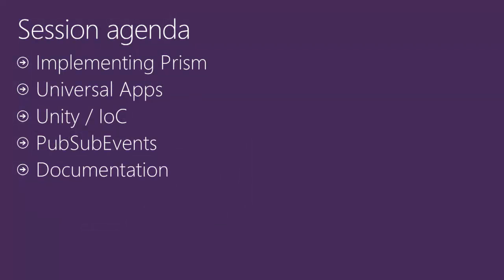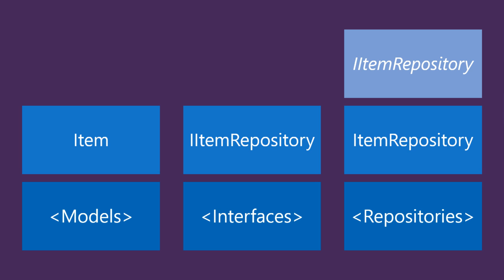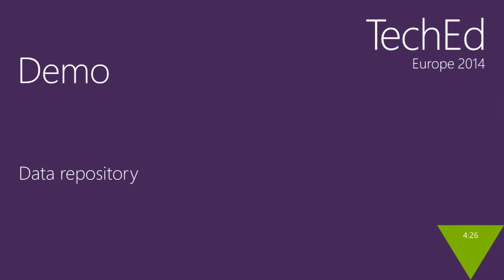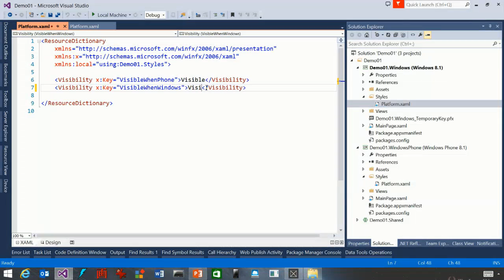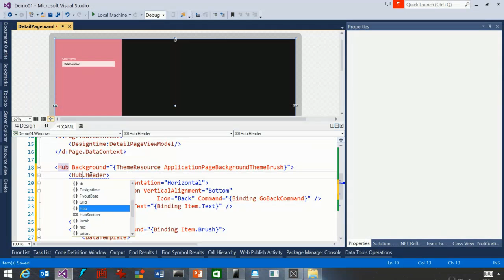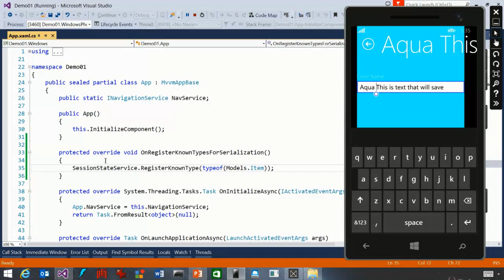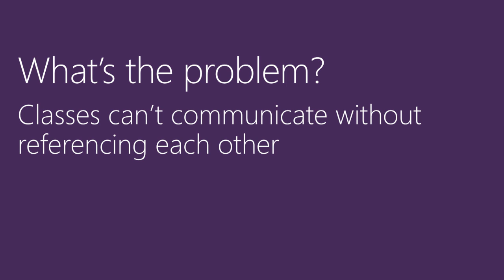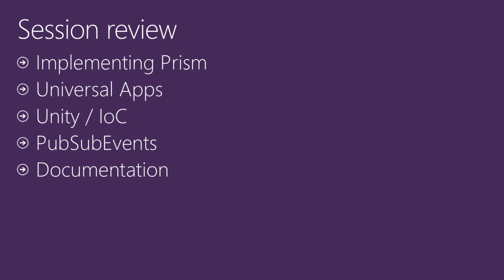Building Universal Apps Using the Patterns & Practices Prism Framework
Microsoft Patterns & Practices has published best practices to build maintainable Universal Apps. This includes prescriptive guidance around common scenarios, code samples demonstrating solutions, and a framework called Prism enabling MVVM and lighting up some core Windows Runtime features. Come get an introduction to Prism.